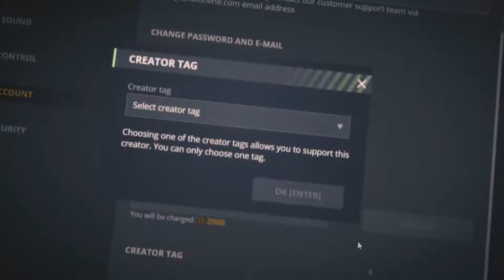Tanki Online - ULTRA WEEKEND HIGHLIGHTS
Use my Creator Code : Quirky

About Me :
- I'm Indian
- 18 years old
Account Nicknames :
1. Demonic.King ( Main Account )
2. EN_YT_Quirky ( Press account )
3. EN_YT_Quirky_RTL ( RTL Press account )
4. EN_Spectator_005 ( Spectator Account )